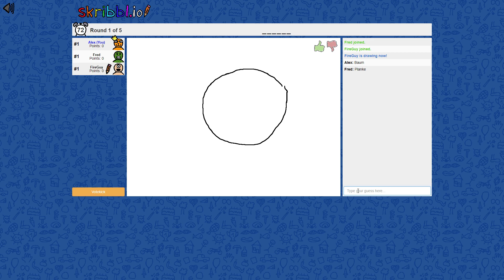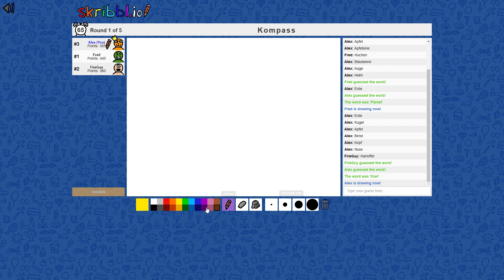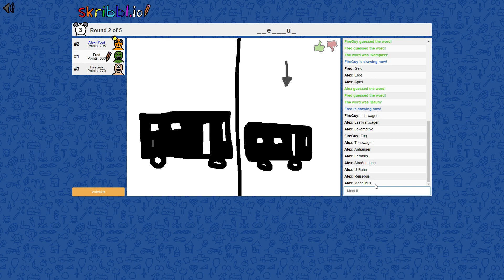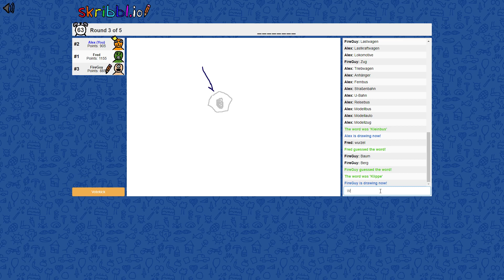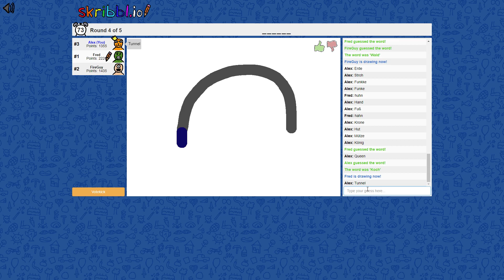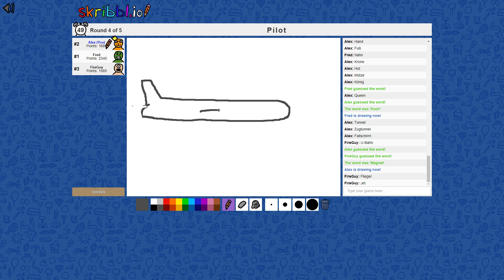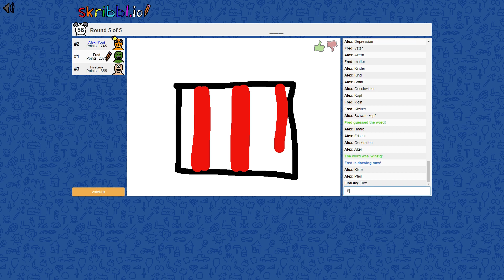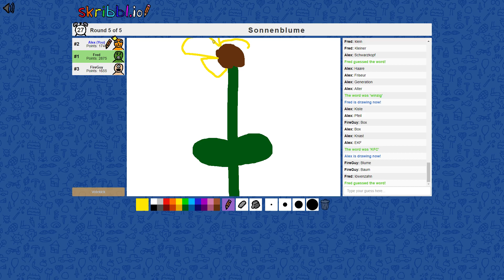Höhlenmenschen lernen Zeichnen! - skribbl.io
Drei Hinterwäldler auf der Suche nach wahrer Kreativität, nutzen ihren Browser für Höhlenzeichnungen aus.

Lasst uns gerne Feedback da :D

BESETZUNG:
Alex: Adifails (anwesend)
Florian: - (nope :C)
Leander: . (nope :C)
Lukas: FireGuy (anwesend)
Tilo: Fred (anwesend)